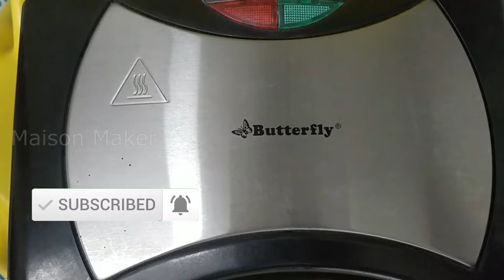Five Minutes Instant Breakfast Recipe | ஐந்து நிமிடத்தில் சுவையான சிற்றுண்டி தயார் 😋😋 - Maison Maker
Here I have shared with you the Five Minutes Instant Breakfast Recipe video.

Maison Maker - I share the videos about my crafts, shopping, cooking, DIY, and much more...